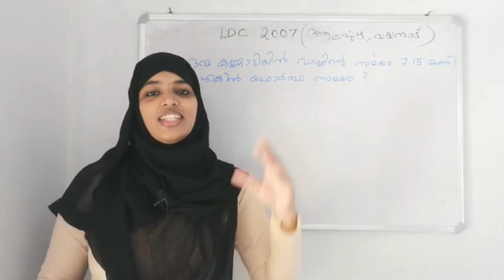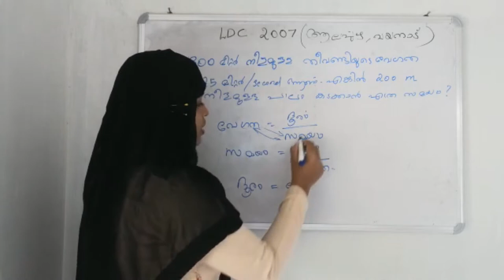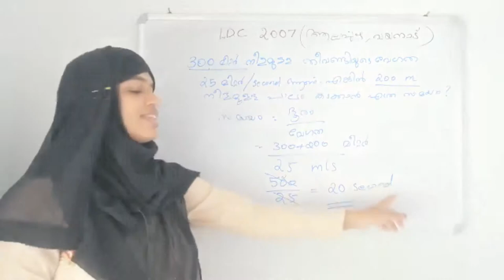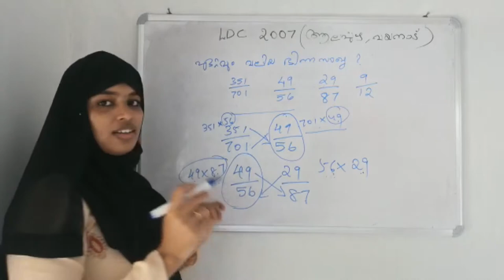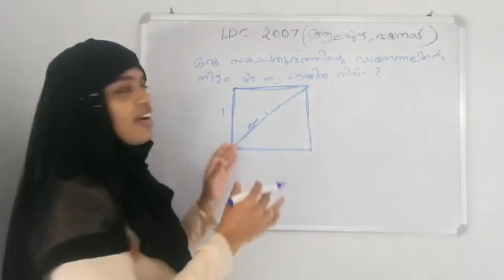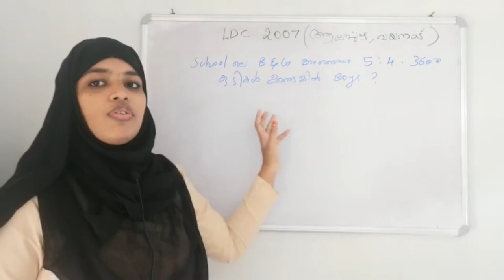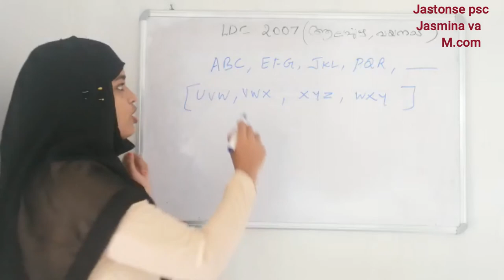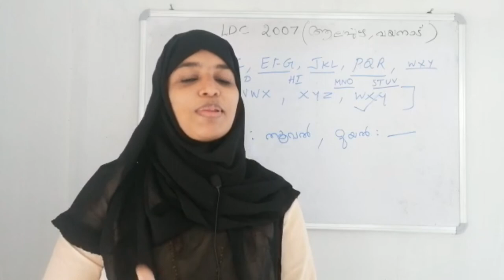LDC 2007 question paper answering 10 questions with explanation.Ep#16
Maths previous question paper answering. All questions with explanations. 10 questions. For all psc exams.Alapuzha, wayanad 2007 LDC question paper
It will be useful to all students that preparing psc or not for their learning practice. Because it providing you all subjects from its base which help you to learn or to teach children. Parents can watch regularly to help their childrens in solving problems ie.mathematical calculations.

  Maths previous question paper answering
LDC exam class maths
psc malayalam class
malayalam psc maths